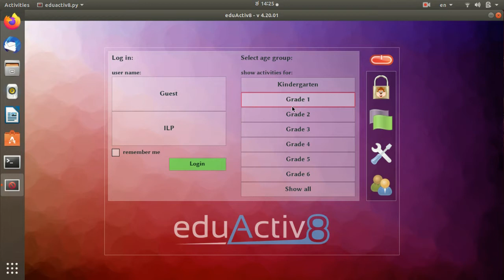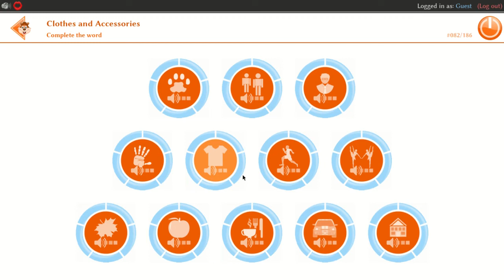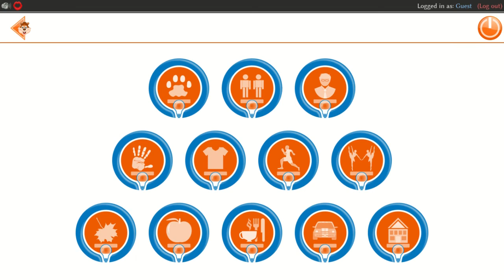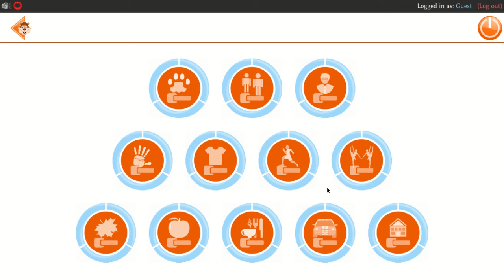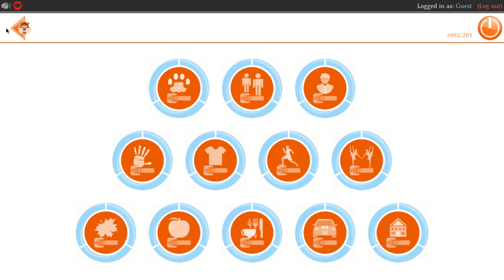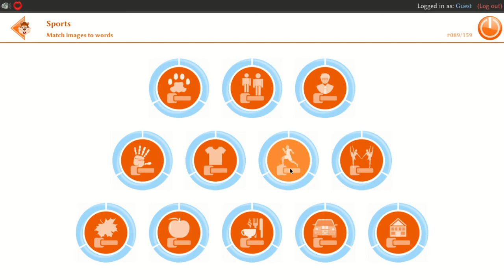Eduactiv8-Ubuntu-Kannada- Session 3- ಎಡುಆಕ್ಟಿವ್8-ಉಬಂಟು-ಕನ್ನಡ